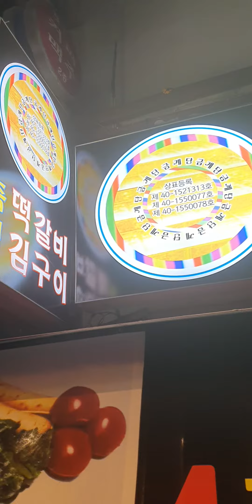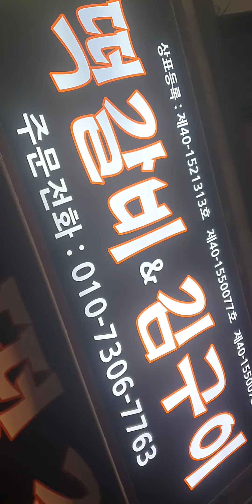떡갈비..금떡갈비..의정부 맛집...하늘에서 떡갈바 뿌리러 내려온 천사...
자꾸만 먹고싶은
금떡갈비
금계단 떡갈비
의정부 맛집...
하늘에서
떡갈비 뿌리러 내려온 천사...